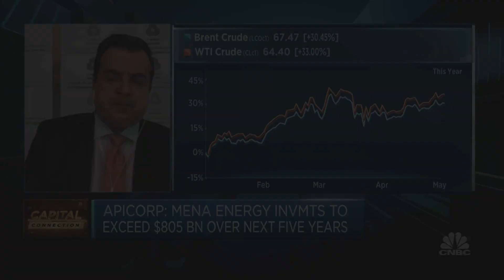The last barrel of oil will always be from MENA region: APICORP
Although investments in renewable energy are increasing in the MENA region, Ahmed Ali Attiga from Arab Petroleum Investments Corporation (APICORP) says oil investments in the region will continue to be a key driver of growth.